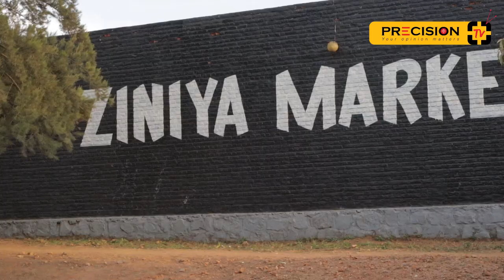Kuki hari abategarugori batizihiza Cg bishimire umunsi mpuzamahanga wabahariwe? || Umva ibya Zinia